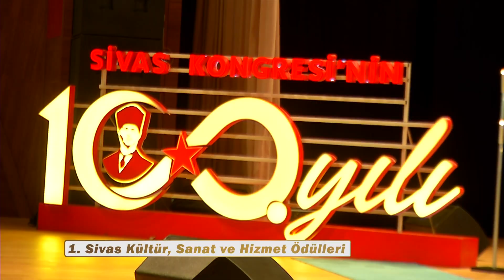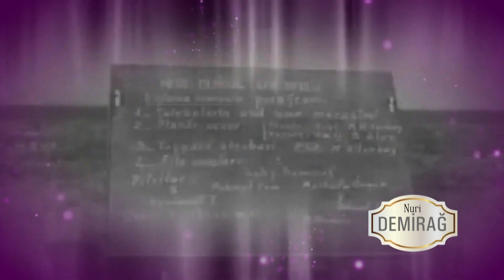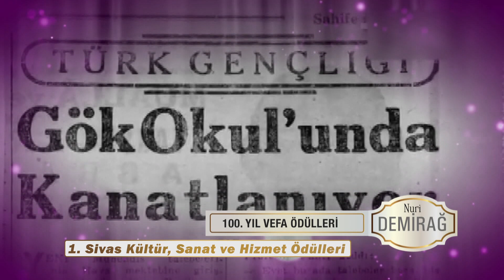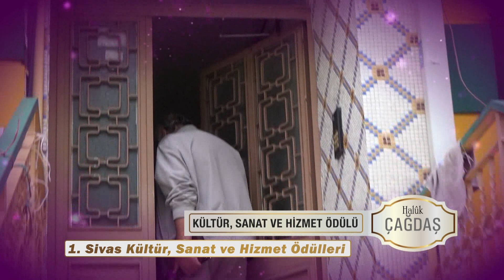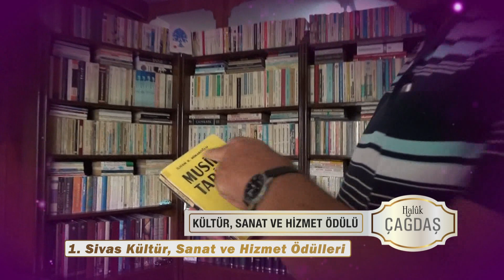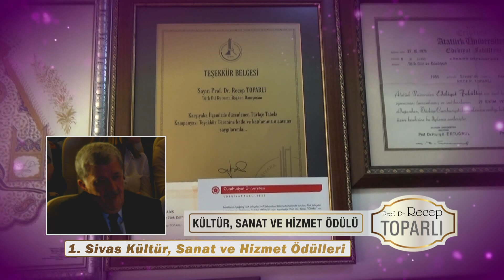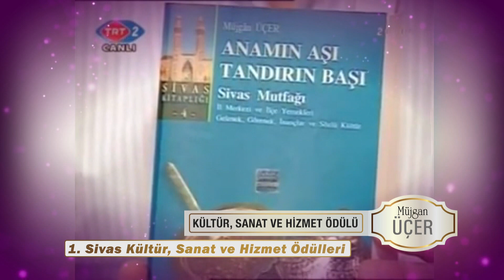1.SİVAS KÜLTÜR SANAT VE HİZMET ÖDÜL TÖRENİ GECESİ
1 SİVAS KÜLTÜR SANAT VE HİZMET ÖDÜL TÖRENİ GECESİ